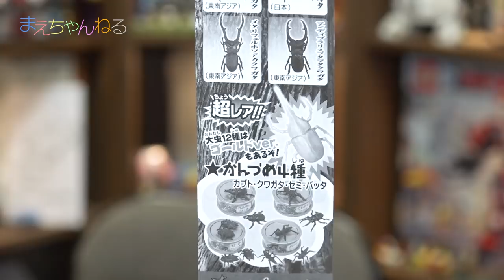えいしんのひとりレビュー 5回目 こむしちゃんのかんづめ パート29 を開封！ | まえちゃんねる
カプセルトイの「こむしちゃんのかんづめ パート29」を5回まわしてきました！
そして、今回もひとりレビューに挑戦しております^^
暖かい目で見守っていただけると嬉しいです(*^^*)

【前回の1人レビュー】
☆えいしんのひとりレビュー&寸劇！ 4回目 昆虫の森 大カブトムシ祭り を開封！ | まえちゃんねる

▽まえちゃんねる Tシャツ 販売中♪